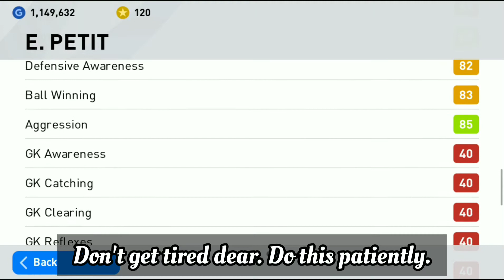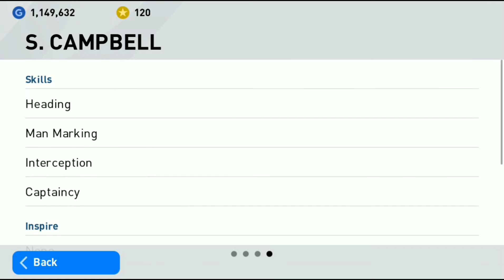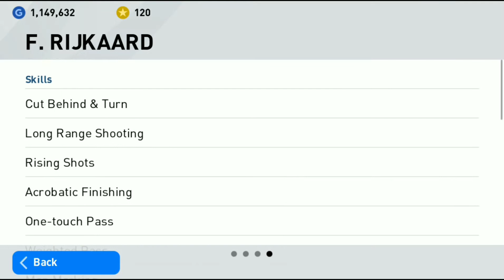All new Legends getting technique || 100% working || Must Watch || PES 2020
Hello Everyone.

Here we have shown you how to get legend easily & It's working. I have got 3 Legends in 4 Draws.

Now It's your turn to use the trick & share your opinion in our comment section.

All the best dear.